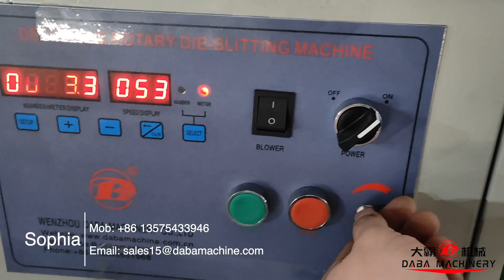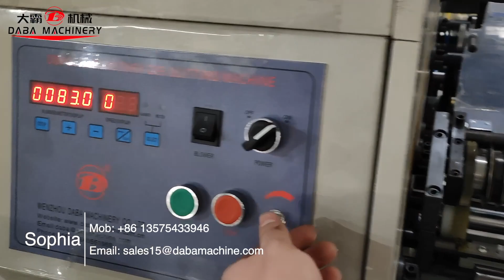320mm Blank adhesive label rotary die cutting slitting rewinding machine on hot selling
320mm Blank adhesive label rotary die cutting slitting rewinding machine on hot selling
Best choice for blank labels production
For more info please contact Sophia